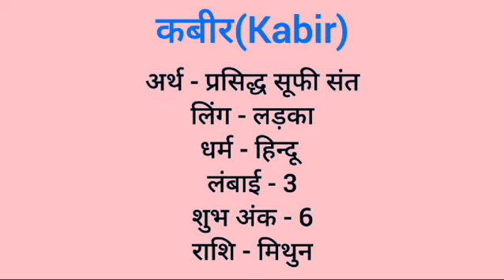Kabir name meaning in hindi | kabir naam ka matlab kya hota hai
Kabir naam ka matlab
Kabir meaning in hindi
Kabir naam mane k